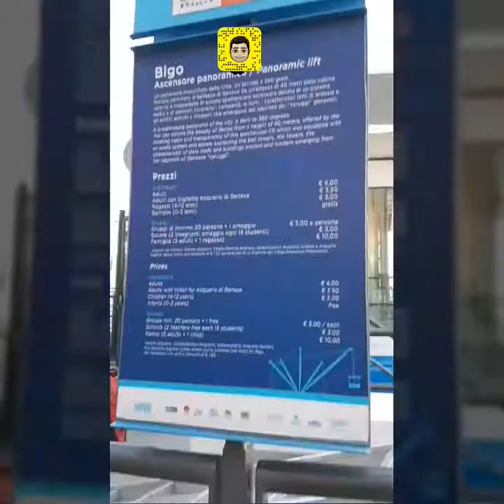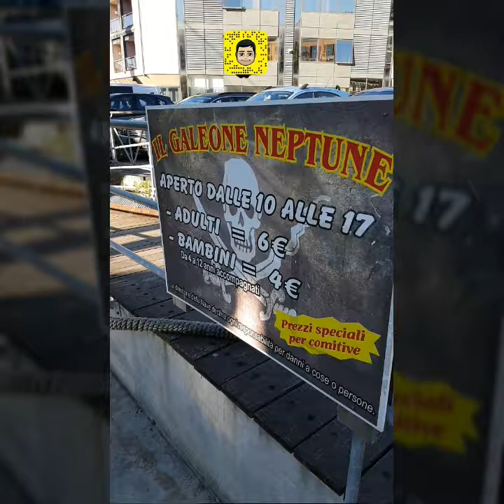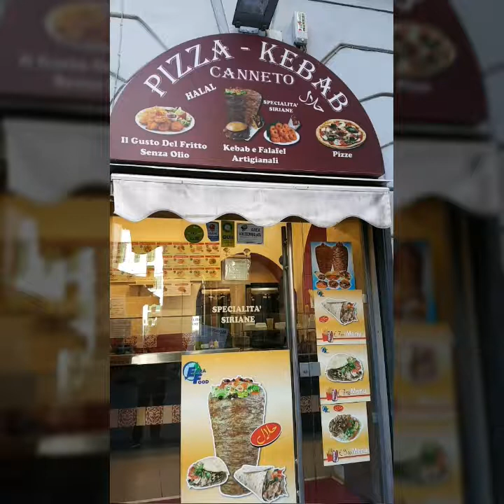Day 4: Genoa, Italy | مدينة جنوا الايطالية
زيارة اهم معالم مدينة جنوا، احد اكبر المرافأ في اوروبا